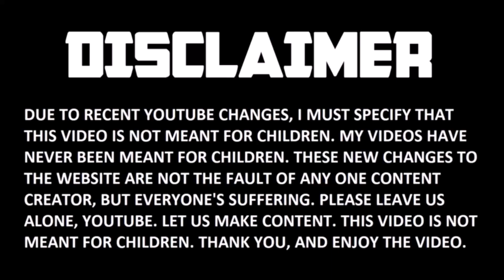Ninjago: "The Island" Could be PERFECT for Nadakhan's Return! 🏝️